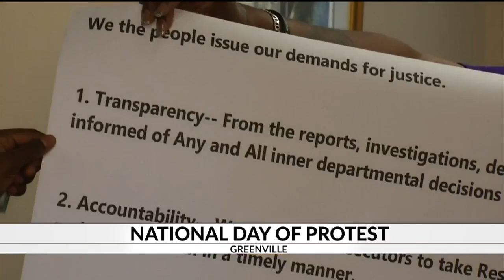National Day of Protest to Stop Police Brutality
Rallies are happening across the country and here in Greenville.
Victims families, supporters and activists came out earlier today to head to the solicitors office to demand change.